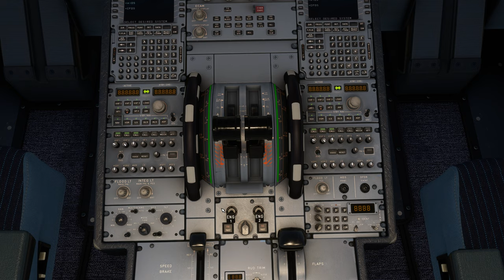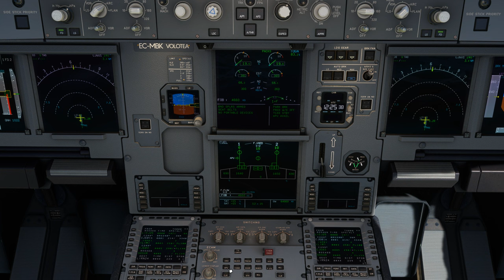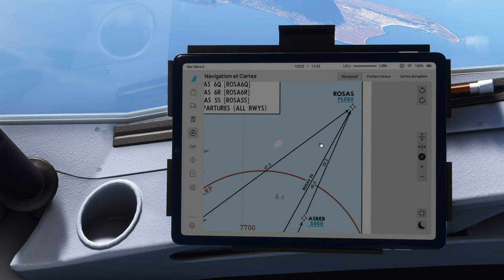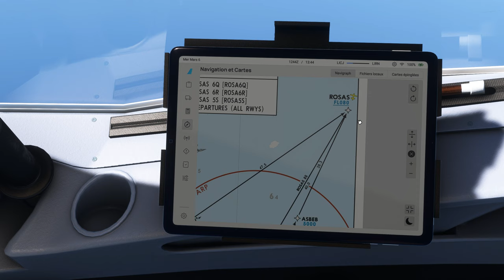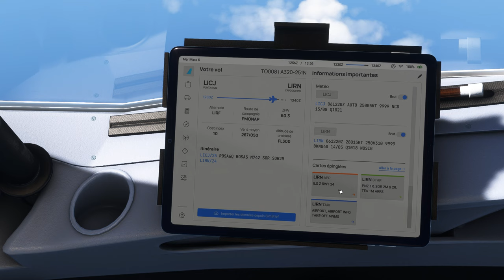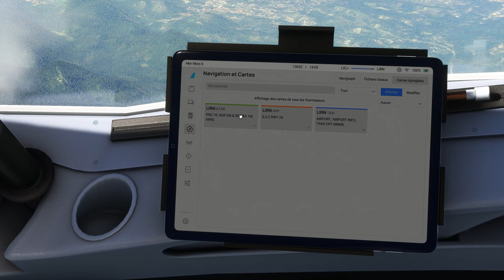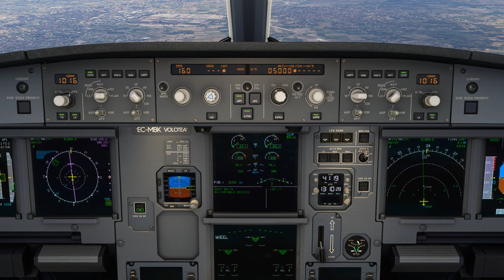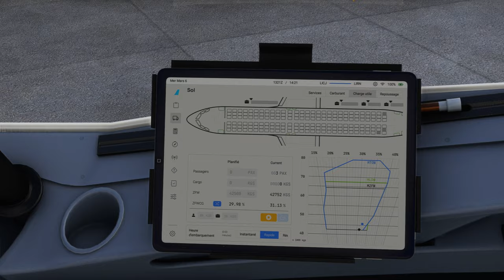Vol IFR VOLOTEA avec météo réelle et trafic entre Palerme et Naples Capodichino LICJ LIRN A320 NEO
Vol IFR VOLOTEA avec météo réelle et trafic entre Palerme et Naples Capodichino LICJ LIRN
00:00 Préparation de l'avion
8:00 Push Back et Taxi
16:00 Décollage et Montée au FL 300
30:00 Palier au FL 300
39:00 Descente jusque 5200 Ft
55:00 Approche et Atterrissage